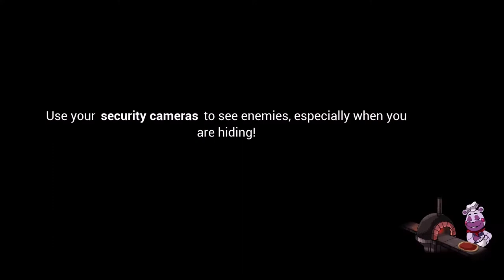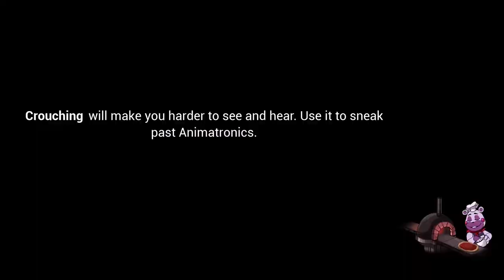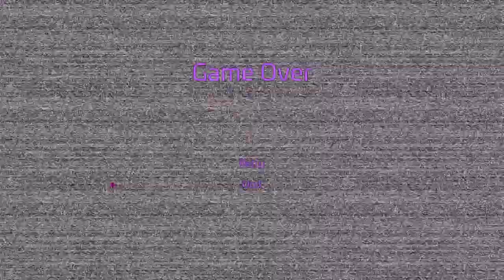Chegg Legg Plays FNAF Security Breach Chapter 3: "We Bust 'outta 'ere"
Part 3 of Chegg Legg Plays FNAF Security Breach. We escape the grasp of the Wise Guy and the Crazy Lady, but Gregory has a bigger issue on his hands...